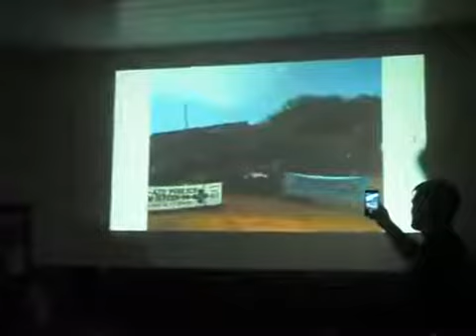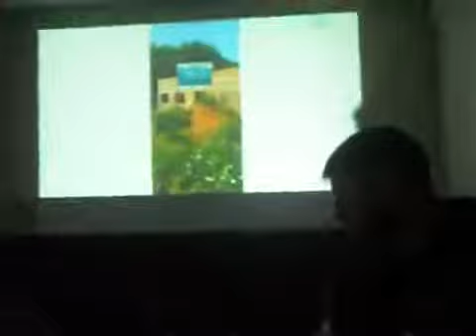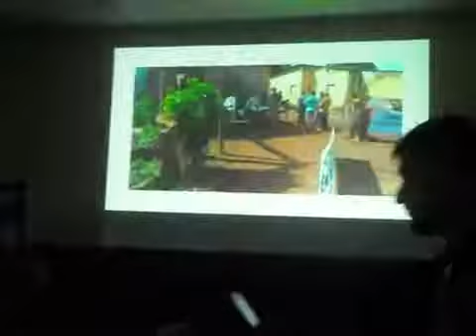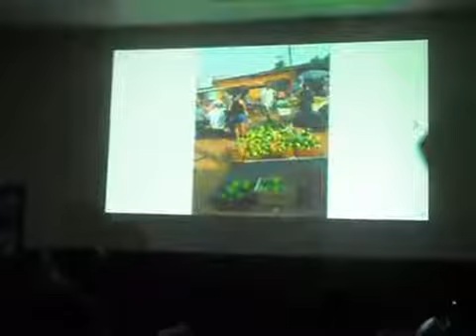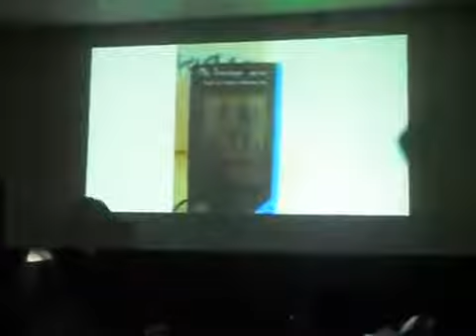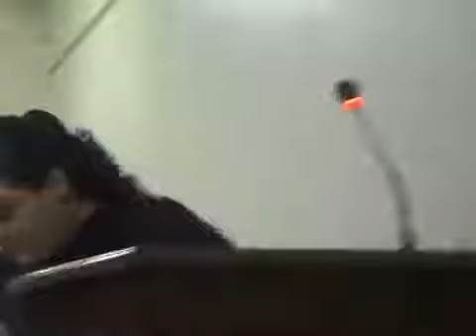AUDIÊNCIA PÚBLICA NA CAMARÁ DE VEREADORES DE GUAJARÁ MIRIM TEMA MELHORIAS NA SAÚDE